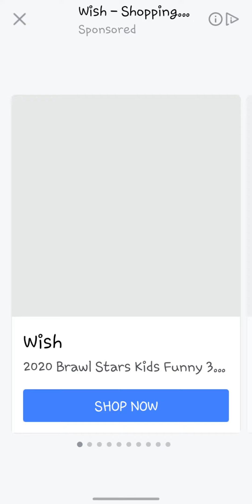TECH:Aquapark.io épisode 10.